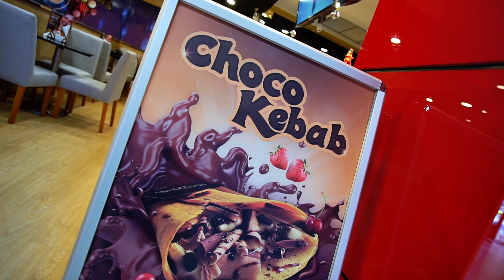Choco Kebab by F-Cafe'